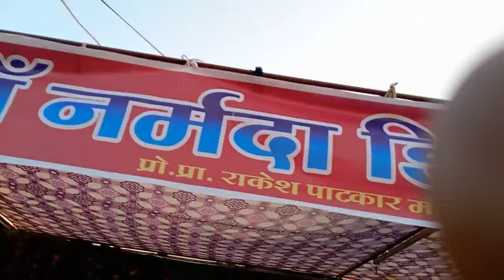रिछारिया मेला गोदना गोवारी seoni jala ka phenash mela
रिछारिया मेला झूला
रिछारिया बाबा गोदना गोवारी
ऐतिहासिक रिछारिया बाबा मेला
रिछारिया बाबा में भीड़
richchadiya baba mela
richchdiya mela 2022
richchadiya mela

richhadiya baba mela
phemash mela richhadiya baba
richhadiya baba mela
richhadiya joola
richhadiya dukan
richhadiya mahraj
richhadiya bandh
richhadiya talab

richhadiya mela
richhadiya baba

comment, news reporting, teaching cholarship, andCopyrightDisélaimer:Under